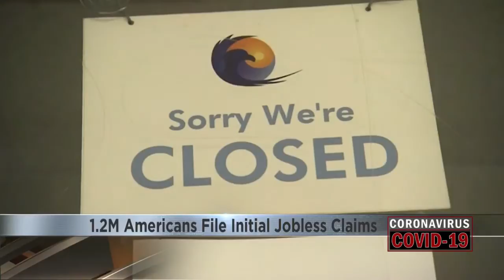1.2M Americans File Initial Jobless Claims